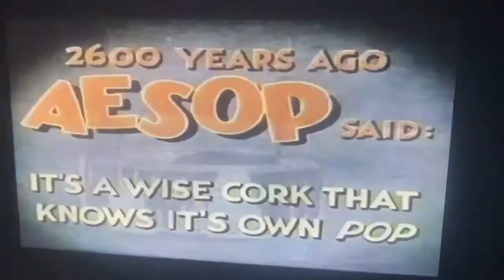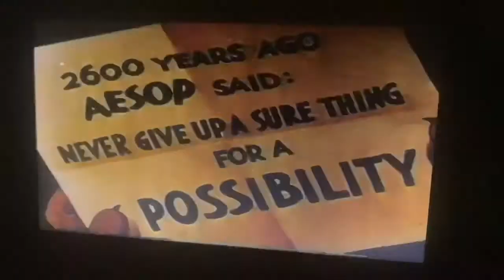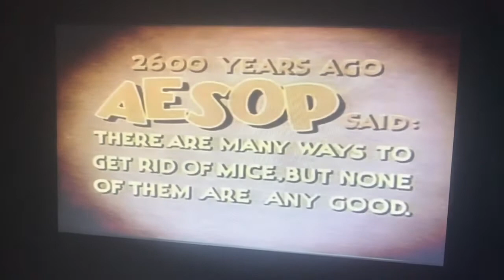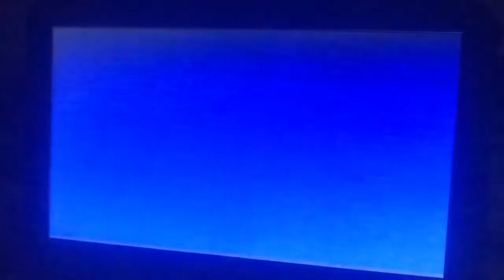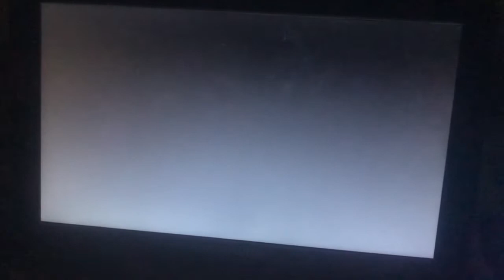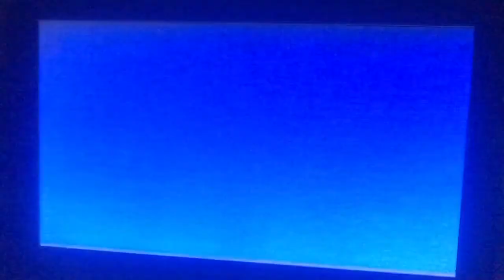Finds, Oddities, and Surprises on Terrytoons DVD Set Disk 20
Here is what I found on the Terrytoons Vol. 20 Disk. The Contents on this Disk are: Swooning The Swooners, The Watch Dog (Edited Print), Who’s Who In The Jungle, Mighty Mouse Meets Bad Bill Bunion, The Exterminator, Mighty Mouse In Krakatoa, The Talking Magpies, Svengali’s Cat, The Fortune Hunters, The Wicked Wolf, My Old Kentucky Home, It’s All In The Stars, Throwing The Bull, The Golden Hen, Dinky Finds A Home, The Johnstown Flood.